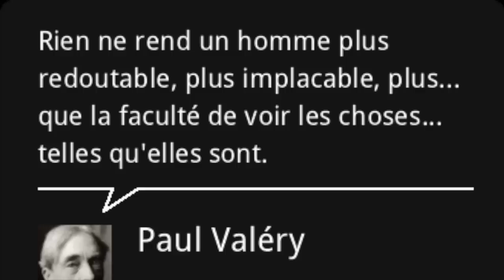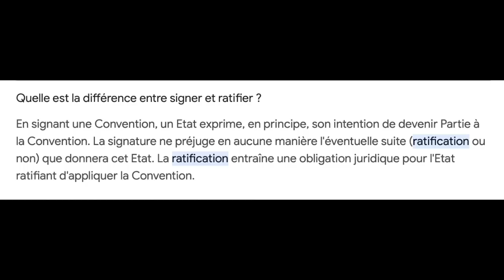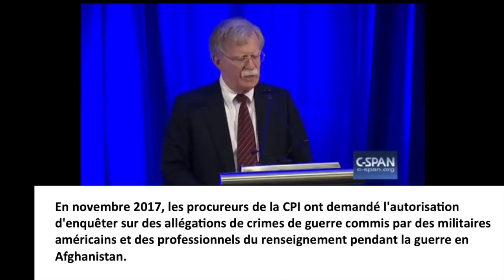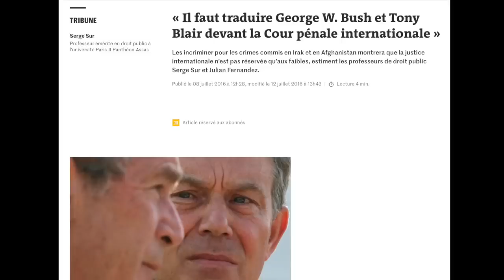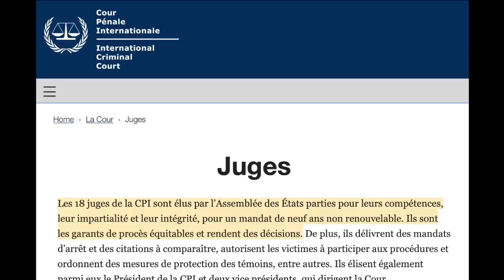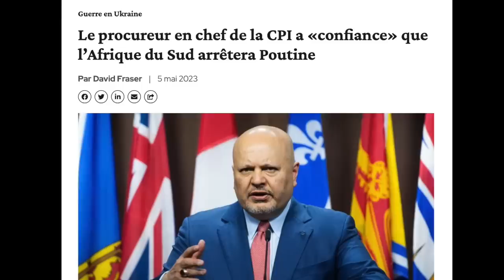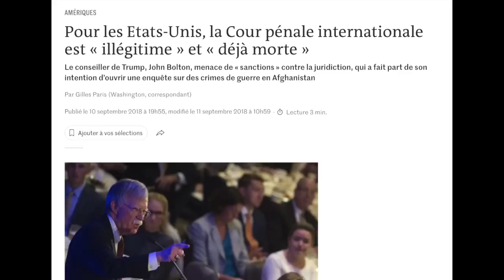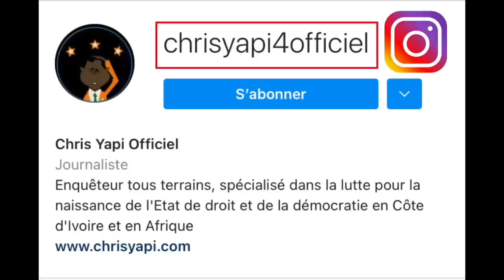LA CPI OU LA JURIDICTION CRÉÉE POUR CRUCIFIER LES AFRICAINS, LES MISÉR@BLES ET D@MNÉS DE LA TERRE.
Existe-t-il une justice ici-bas ? Depuis la nuit des temps, cette question est lancinante et la réponse jusque-là introuvable, tant les injustices sont le lot quotidien des hommes. Déjà, Jean de La Fontaine ne disait pas autre chose quand il concluait dans sa fable, Les animaux malades de la peste, que selon que vous serez riche ou misérable, les cours de justice vous rendront blancs ou noirs. Cette vérité implacable n’a cessé de jalonner et de définir les rapports au sein des États, mais aussi entre les nations.